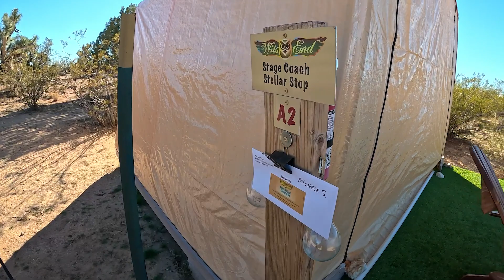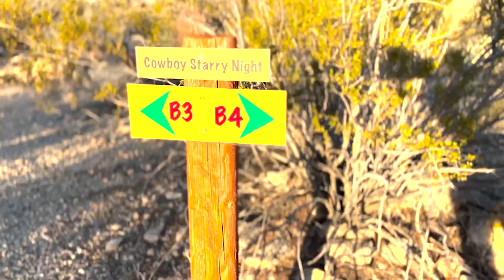We went GLAMPING I This AirBnB was amazing!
Welcome back, adventurers! In today's video, we're thrilled to share our unforgettable glamping experience in a hidden oasis of Arizona. Prepare to be blown away as we take you on a journey filled with breathtaking sunsets, the enchanting howls of coyotes, cozy tents, and the largest Joshua trees you've ever seen. Join us as we explore this private property and dive into an adventure that will leave a lasting impression.